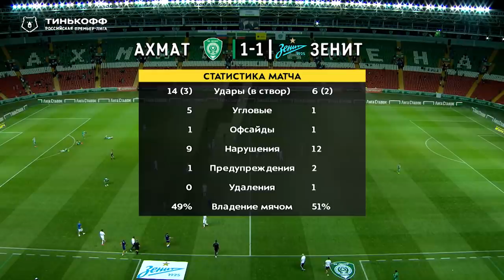Highlights Akhmat vs Zenit (1-1) | RPL 2019/20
Zenit lost points in Grozny after a tied game with Akhmat

Goal: Ivanov (7’), – Driussi (22’)

Akhmat: Gorodov, Nenakhov, Semenov, Nizic, Bogosavac, Glushakov, Silva, Kharin, Ivanov, Shvets, Vizeu

Zenit: Lunev, Douglas Santos, Prokhin, Osorio, Karavaev, Kuzyaev, Ozdoev, Erokhin, Musaev, Driussi, Rigoni